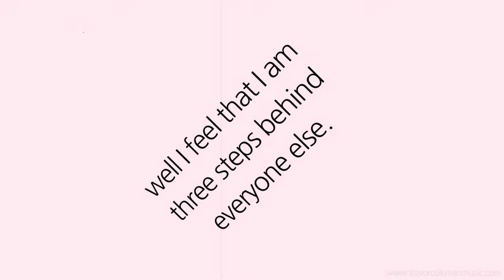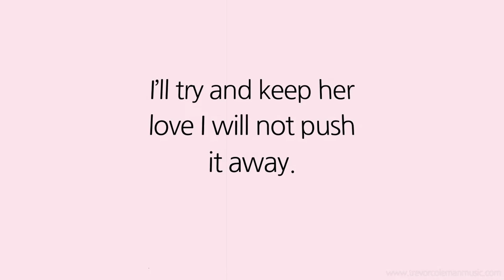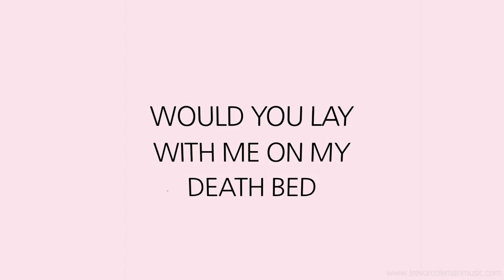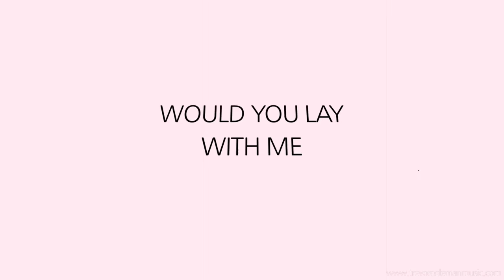Trevor Coleman - My Love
My Loves
From the album 'Corner House'